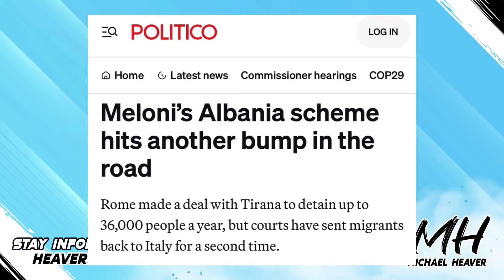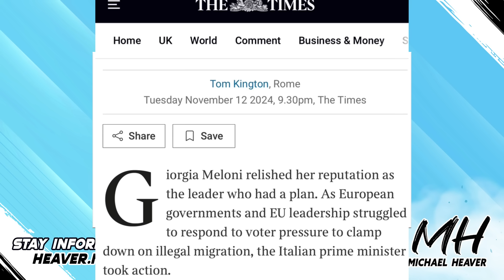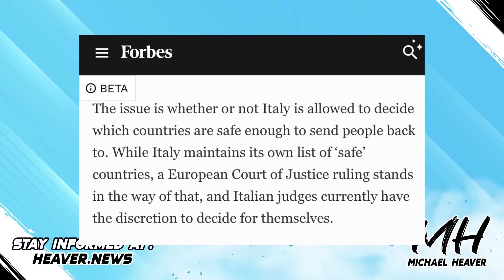Italy Begins Astonishing WITHDRAWAL